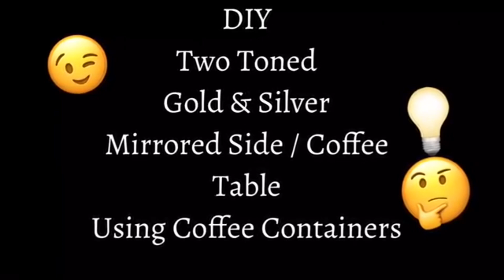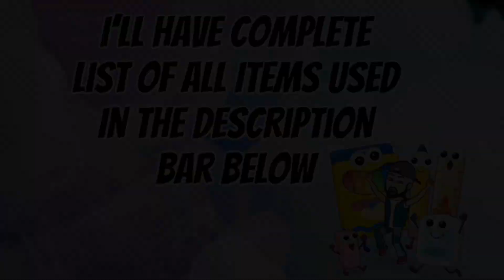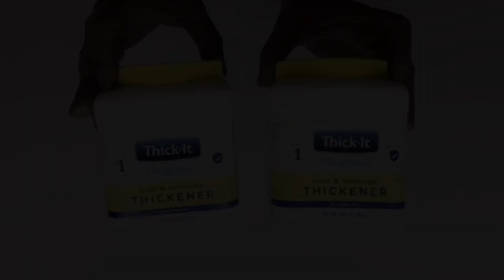Amazing 🤩 DIY Mirror Reflection Gold and Silver Coffee Table Home Decor 2023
(For Product Reviews):
This is not a gaming channel
No! Games Products Reviews. DIY Crafting Supplies Only!!!😵‍💫
Email proposal 👇
My DIY’s are only meant for viewing and re-creating entertainment. Not attend for sale 😳😳😳😭😭😭😭😭
Dollar Tree Supplies Needed:👇🏼
1. Long Metal Ruler.
2. Silver Marker.
3. Marker.

Walmart Supplies Needed:
1. Gorilla Glue Sticks.
2. Foam Board.
3. Poster Board.

Home Supplies Needed: 👇🏼👇🏼
1. 10” One Pound Round Containers.
2. 2” Square Containers.
3. 18” Inch Round Cardboard.

1. 24" x 10 ft Roll of Silver(Chrome Silver) Adhesive-Backed Vinyl for Signs, Scrapbooking, Cricut, Silhouette Cameo, Craft, Die Cutters

2. Gold Self Adhesive Contact Paper 17.7”X 118” Metallic Gold Contact Paper Metal Look Wallpaper Self Adhesive Peel and Stick Wallpaper Waterproof Contact Paper DIY Decor Shelf Liner Covering Film Roll

3. Set of 4 Furniture Legs 2 inch Metal Sofa Legs Replacement for Coffee Table TV Cabinet Ottoman Sofa Couch Cupboard Foot